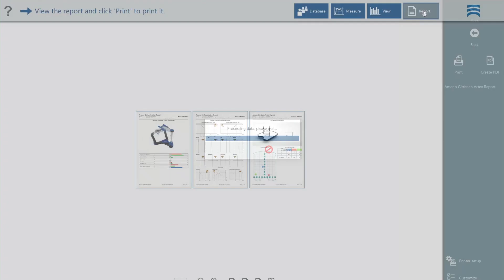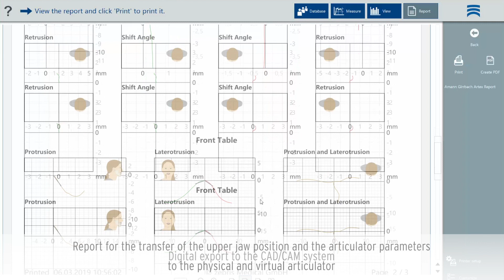Advanced Registration with the digital facebow Zebris for Ceramill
This tutorial shows the complete workflow of the joint and jaw movement analysis with the digital facebow Zebris for Ceramill.